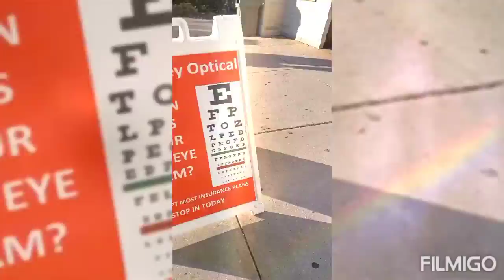day in a life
day in  a life with me  howanaye  at  the mall.